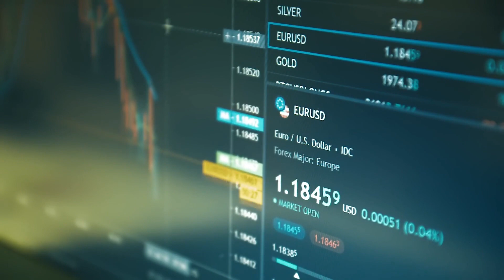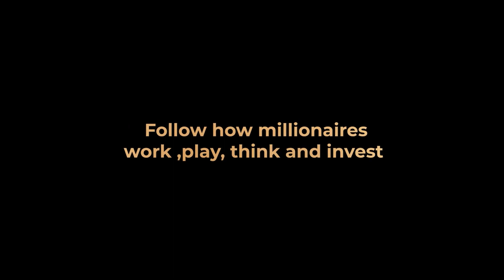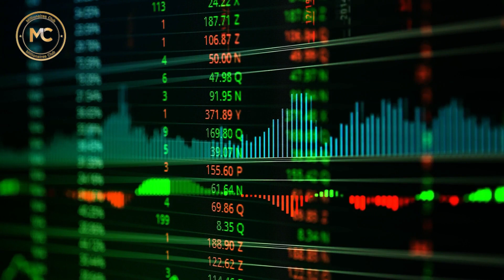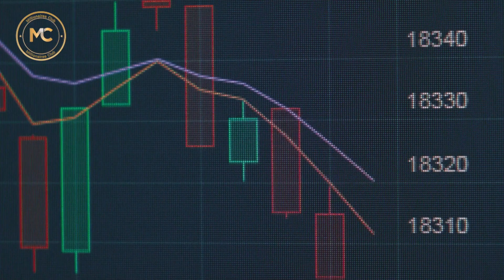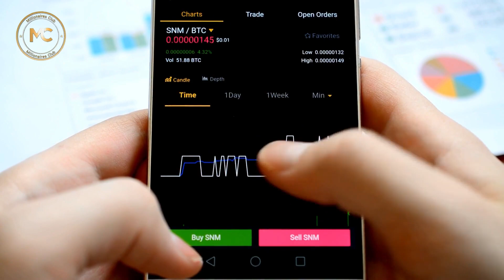How much cardano (ADA) do you need for life changing wealth by 2030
In this video we'll try to answer the following questions:
Is the Cardano trend growing?
What is Cardano Market Analysis?
Is Cardano a growing trend?
Why is Cardano called the third generation blockchain?
What are the specifications of Cardano network?
What is Ben Armstrong's analysis of Cardano?
Why is Cardano going to reach $ 15?
What is Ben Armstrong's prediction for Cardano's future?
What do analysts predict about Cardano's future?
Does Cardano dump?
Will the price of Cardano increase?
Should we buy a card?
When to buy a card?
Is the Cardano pump on the way?
Will Cardano pump?
Will Cardano pump soon?
When does Cardano pump?
Will Cardano be worth three dollars?
Has Cardano reached the floor?
How many dollars does Cardano cost?
Where is Cardano floor price?
What is Van Depop's analysis of Cardano's situation?
Should we buy Cardano?
Is it time to buy Cardano now?
What is Ada Currency?
How much will Ada cost?
How many dollars does Ada make?
What is Cardano Currency?
What is Cardano?
How much is Cardano worth?
What does scalability mean?
What was the reason for Cardano production?
Who made the Cardano?
What are the disadvantages of Cardano?
What are the benefits of Cardano?
What is Ada?
What are the features of Cardano?
What are the uses of Cardano?
What is a Cardano-specific token?
What is the speed of transactions in Cardano network?
What is a Cardano Wallet?
Should we buy Ada or not?
What is the best digital currency?
Is Ada trending up or down?
What is the price of each Cardano token?
What are the reasons for Ada's growth?
What is the price of Ada?
Should we buy Ada or Ethereum?
Why buy Ada?
What are Ada's disadvantages?
What are the benefits of Ada?
Will Ada continue to grow?
What are the reasons for the growth of Ada digital currency?
What will be the price of Cardano by the end of 2021?
Will Cardano be priced at $ 10?
How many dollars will Cardano make by the end of 2021?
What is the current price of Cardano?
How many dollars will Cardano cost?
How much does Cardano cost?
What is the forecast for the price of Cardano?
Why should we buy Cardano?
What are the reasons for Cardano's future?
Why Cardano?
Is it time to buy Cardano?

Cardano Blockchain Network has been updating its messaging system this week as it syncs its wallet, improving its sticking pool list interface and dynamically changing its Catalyst system. Is. The Cardano Foundation intends to work with several academic institutions to study and analyze all areas of the Chinese bloc. For example, the University of Lancaster is currently working on a reference treasury model to discover a long-term solution to finance the development of the Cardano blockchain.
Despite Ada Cardano's poor performance over the past few months, analysts are still optimistic about her future. It seems that Cardano's future largely depends on more trades and rising prices in the stock market. In its latest survey, the Finder comparison and analysis website examines Cardano and its price potential. According to researchers, the price of these cryptocurrencies will reach $ 58 by 2030. The group also predicts that the currency, based on smart contracts, will end 2022 with a price cap of $ 2.72.

Hey everyone welcome to the Millionaires Club!
there are lots of interesting things we would like to share with you guys!
You know, there have always been questions on our minds about the life quality of the rich. the things seen and heard about millionaires make us want to be one!
so that's basically why we started this channel, we wanna show you the amazing lives of billionaires, their properties, their luxury lifestyles, and lots of other things you're dying to know about their so-called perfect life!
on the other hand, here we'd like to show you the glamorous world of cryptocurrency and how to get rich by having them.
the good point about our videos is, we wanna help you become a millionaire like all these millionaires on the planet, imagine one day we finally talk about you on our channel, interesting yeah?